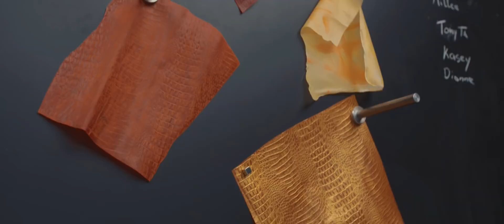ECCO Leather HOT-SHOP 11 Aftermovie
A boundary-breaking annual tradition, ECCO Leather’s HOT-SHOPs bring together an elite community designers, futurists, artists, material specifiers, marketers and leather technicians from the worlds of fashion, industrial design, furniture and electronics. Participants are united for an intensive 4-day workshop engineered to challenge conventional leather creation and represent a bold alternative to out-of-date industry events like trade shows.

From concept to production, from experimenting to making a finished product. During HOT-SHOP you see the depth of the entire process. An exciting and fun event that few outside the inner-circle within the leather industry are privy to. From it a huge amount of innovation is borne, with every single participant leaving with fresh ideas and inspiration to take away with them.

HOT-SHOP 11
Video in cooperation with Avalon film productions